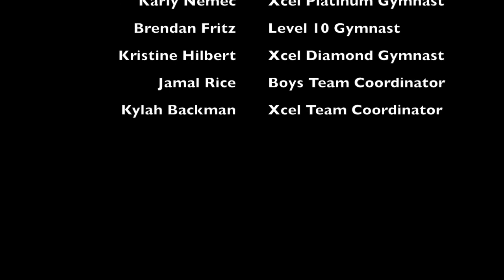Gymnastics Is...A Gymnastics Documentary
Gymnastics Is...a film produced, filmed, and edited by Da'el Clapperton. In this short film, I follow four young gymnast who train at Rebounders Gymnastics in Timonium, MD. Told through interviews with supporting footage, you learn what gymnastics means to the individuals, what it takes to be a gymnast, a look into their training, and more! This film was created as a final project for my "Principles of Media & Filmmaking" class at Towson University. This is my first film in about 5 years, so please critique nicely. I love constructive criticism, as long as it's constructive.

Big thanks to Rebounders Gymnastics for allowing me to film, the coaches for letting me sit in during practices, and the featured gymnast for putting up with a camera in their faces.

Filmed with: Canon EOS Rebel T5i
Edited with: iMovie on MacBook Air